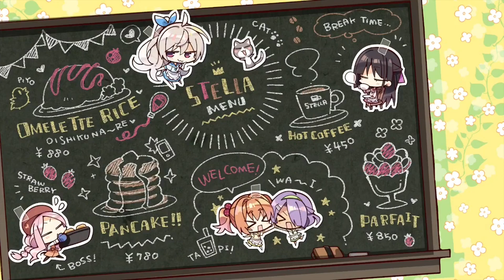💚もう帰っちゃうの💗【四季ナツメ 喫茶ステラと死神の蝶】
《喫茶ステラと死神の蝶》YUZUSOFT